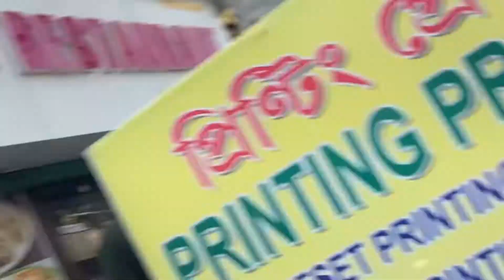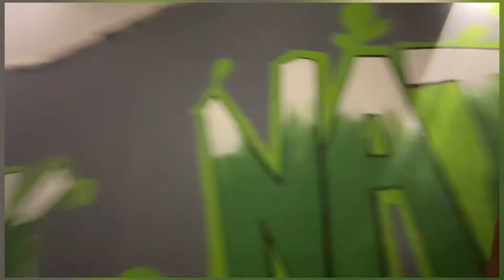Behind the screen short @eneolopg3560 //New Gym opening offers//best gym in Guwahati// discount //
Hey beautiful family I just uploaded my new vlogs with @eneolopg3560  team I hope you guys are like and I uploaded

Gym hulk nation  Guwahati jayanagar Jagannath temple olp near KTM Sixmile road
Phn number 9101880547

With G3 channel link